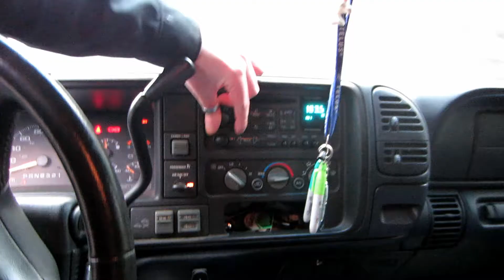Thank a Neighbor! Storm Mania & Frankenstein Camera work.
El Nino is creating much havoc out on the west coast pretty much every day lately, Men are in trees with Chainsaws, Camera's are Frankenstein'd and Christmas is almost here.

Social Stuff :
Full Screen Partnership Program, Apply Here!